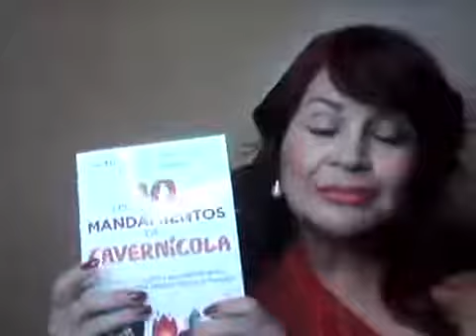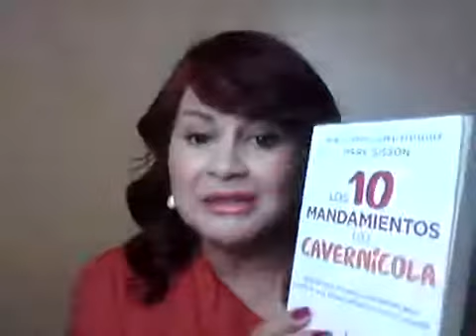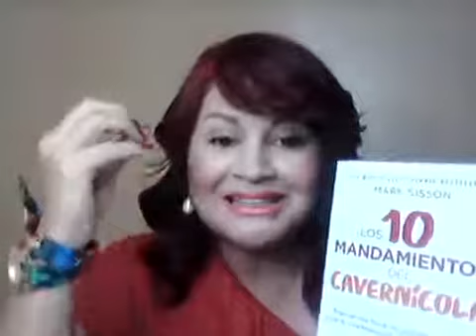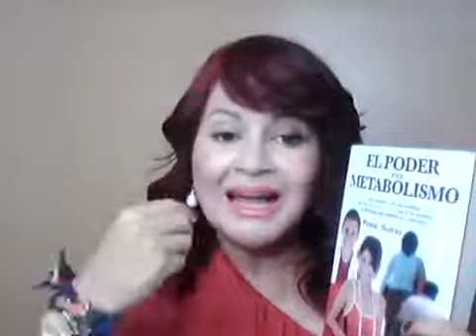7 claves para recomendar con Exito Wellness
Por Karla Toledo